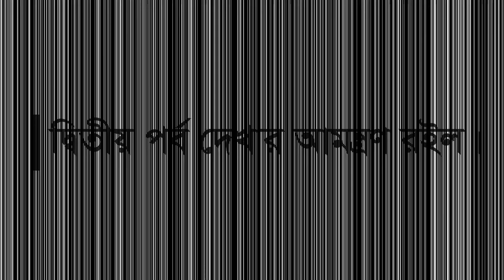"ত্রিপল চ্যাম্পিয়ন" পুরান ঢাকার রুবেল হাসান ভাইয়ের লফট।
Loft Owner Rubel Hasan
1. Bangladesh Pigeon Owners Club (BPOC) মাদার ইনটেক ১০ কিলোমিটার চ্যাম্পিয়ন 2019।
2. মরহুম হায়াত বেপারি স্মৃতি টুর্নামেন্ট-২০১৯। ৪১ কিলোমিটার, চ্যাম্পিয়ন। দশ পায়রার মধ্যে দশটাই ফিরছে।
3. বাংলাদেশ পিজন গুরুপ, মকিম বাজার, বংশাল। ৩৫ কিলোমিটার, চ্যাম্পিয়ন। বারো পায়রার মধ্যে বারোটাই ফিরছে।
Contact With Rebel hasan Vai 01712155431

I am Mohammad Zahirul Islam (Polash)